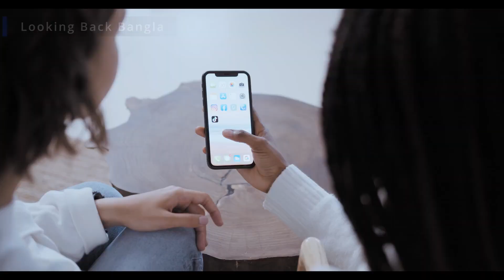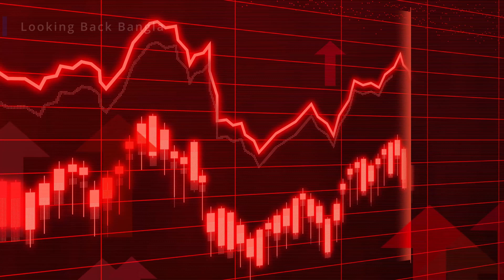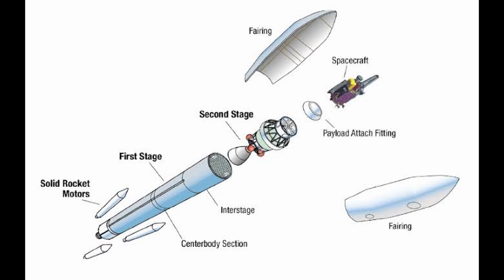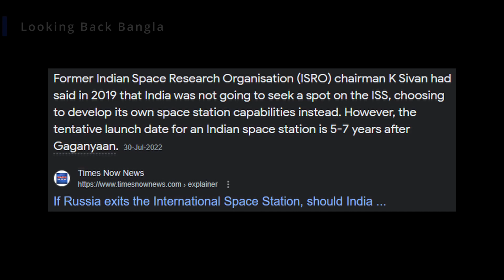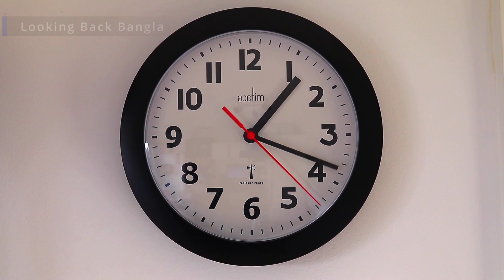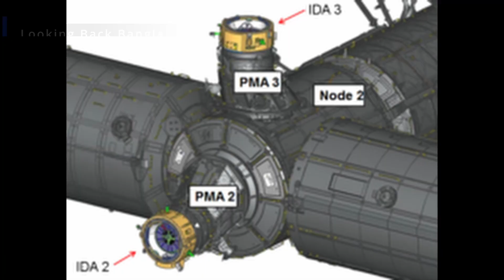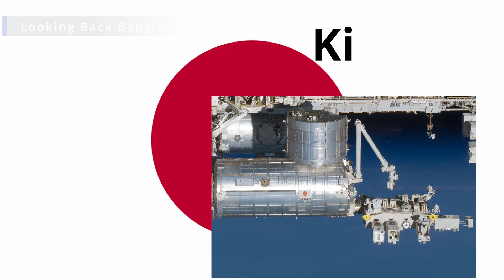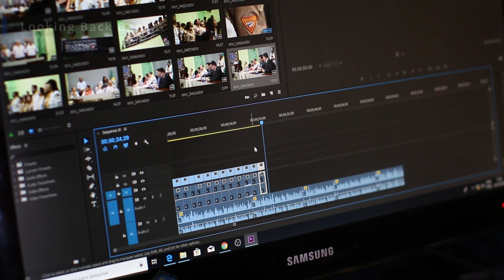হিরে নয়, আসলে এই জিনিসটি হলো পৃথিবীর সবথেকে দামি জিনিস | International Space Station Full Details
নমস্কার বন্ধুরা , আজকের এই ভিডিওতে আমরা International Space Station সম্পকে আলোচনা করবো। এটি হলো মানব ইতিহাস এর এমন এক অমূল্য সম্পদ যা আমাদের দৈনন্দিন জীবনের অনেক উর্ধে চলে গিয়েছে। এটিই হলো মানব ইতিহাসে মানুষের দ্বারা বানানো সবথেকে মূল্যবান জিনিস যার বর্তমান মূল্য প্রায় 1,22,58,37,50,00,000.00 Indian Rupee । আজকের এই ভিডিওতে আমরা সেই আধুনিক এজ্ঞেনীড়িং এর নিদর্শন সম্পর্কে সম্পূর্ণ আলোচনা করবো। যদি ভিডিওটি ভালো লেগে থাকে তাহলে অবশ্যই একটি লাইক দিয়ে আমাদের পরের ভিডিও বানাতে মোটিভেট করবেন , ভিডিওতে কোনো রকম অনিচ্ছাকৃত ভুল ধরা পড়লে আমাদের তা জানাতে কোনো রকম দ্বিধা বোধ করবেন না। তাহলে চলুন দেখে নি আজকের এই স্পেশাল ভিডিওটি।

Other topics covered by this video :-